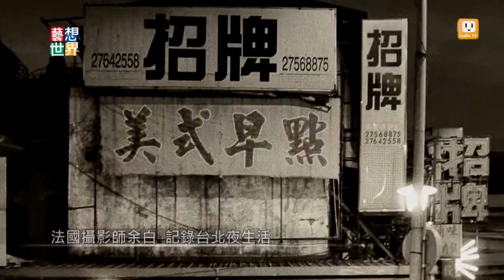20131128《藝想世界》法國攝影師余白 記錄台北夜生活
來自法國的攝影師余白，十年前定居台灣，他每個週末晚上都會上街，拍下台北的夜生活。他不拍漂亮的夜景或是知名景點，反而鑽進小巷子，拍攝當地人的生活樣貌。他說，如果你停下腳步慢慢感受，就會發現這個城市真的非常豐富。我們來看看阿多仔眼中，夜晚的台北有多迷人。